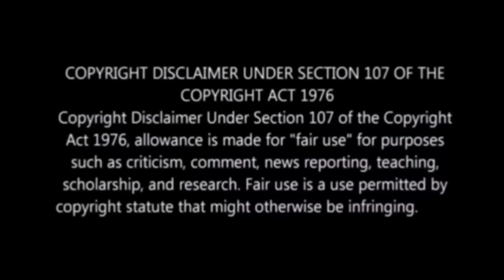LEO Official Trailer Decoding | Thalapathy Vijay | Lokesh Kanagaraj